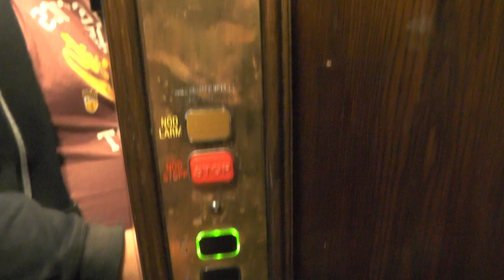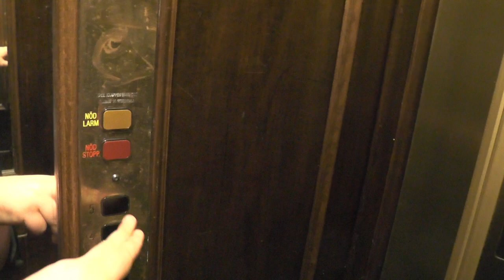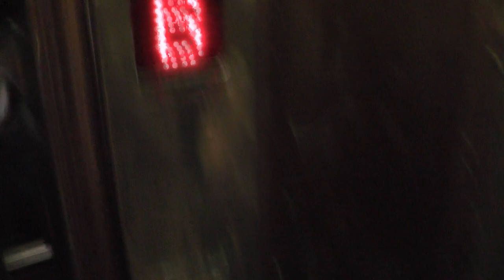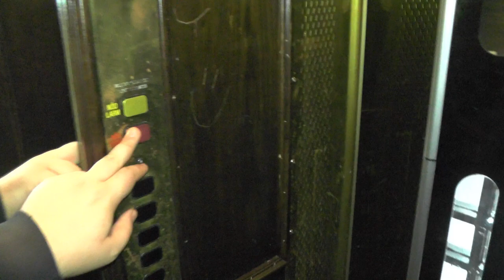3x BPA mods formely gated Traction elevators @ Katarina Bangata 44-46 & Södermannagatan 42, Sthlm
Manufacturer:
Installation year:
Current moderniser:
Latest modernisation year:
Serial Number:
Capacity: _Kg (_lbs.) - _ Persons
Floors: _ =

Location: Katarina Bangata 44-46 & Södermannagatan 42, Stockholm (Södermalm) SWEDEN!